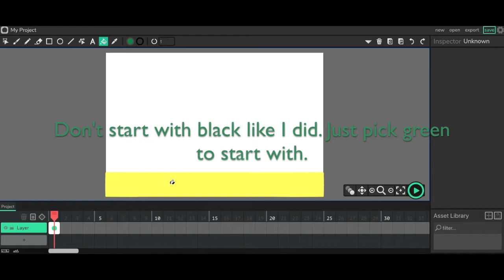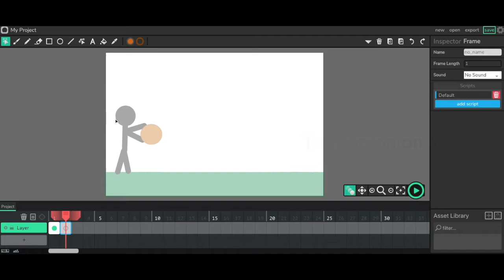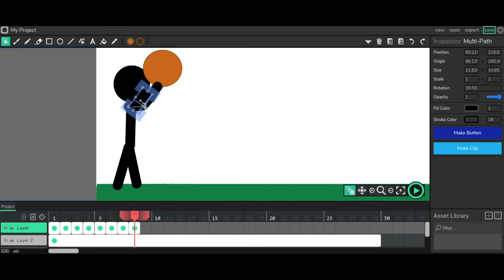Wick Editor Ball Throw